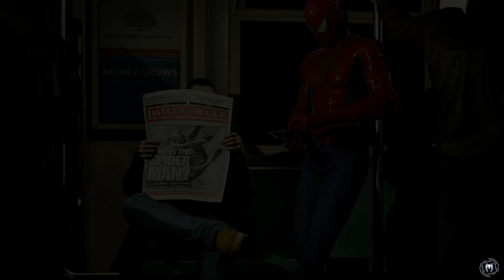Marvel's Spider-Man Silver Lining Gameplay Walkthrough Part 3 - Aiding a Human - PS4 Lets Play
Here is Part 3 of my Marvel's Spider-Man: The City That Never Sleeps - Silver Lining Gameplay Walkthrough Lets Play for the Playstation 4. In this video, Spider-Man completes all of the Olympus Hideouts and goes through the missions "Aiding a Human" and "Getting Deep".